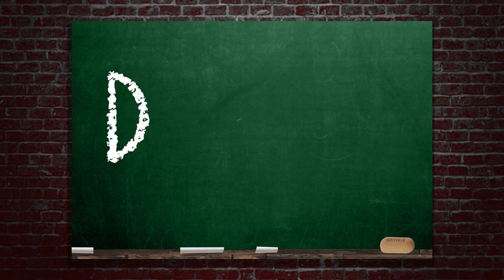SOCIAL DISTANCING | De Les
Altijd veilige afstand houden!